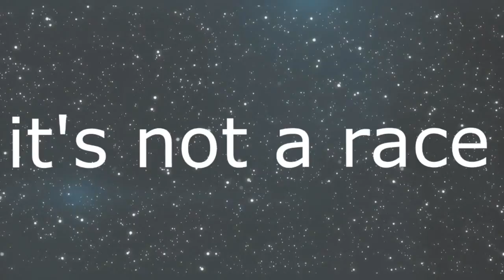Flamingo Margarita- Hail To The Chimp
First single from Flamingo Margarita's critically acclaimed debut album, "Pineapple Rainbow".
Flamingo Margarita is the creative indie project from the brain of an unknown San Diego musician.  If this song and video doesn't change your life, nothing on this planet ever will.